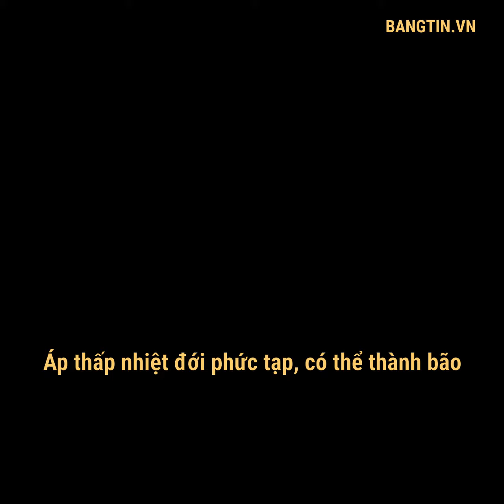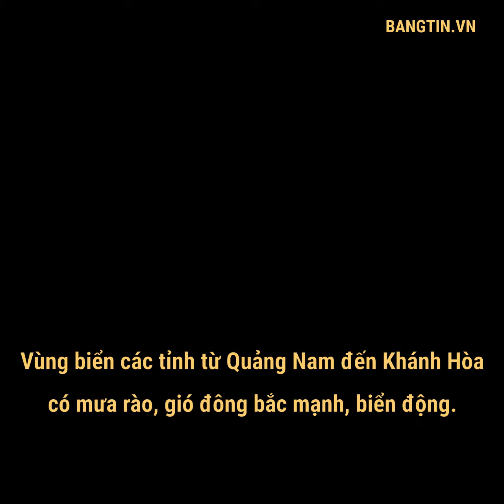Áp thấp nhiệt đới phức tạp có thể thành bão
Rạng sáng nay 5/11, áp thấp nhiệt đới cách đảo Song Tử Tây (quần đảo Trường Sa) khoảng 240km với sức gió cấp 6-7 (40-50km/giờ). Dự báo rạng sáng 6/11 áp thấp nhiệt đới mạnh thành bão.